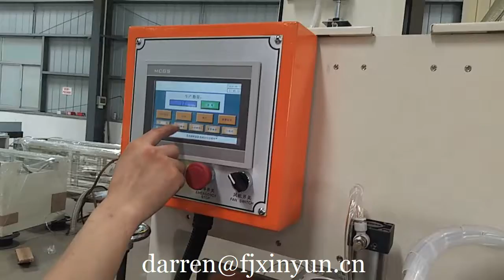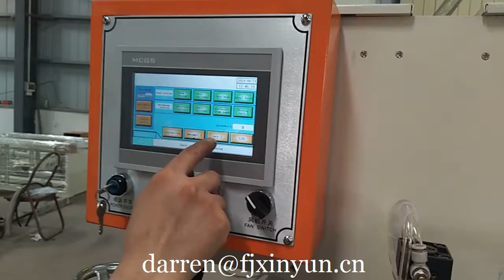Easy operation toilet paper packaging machine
Contact person: Darren Pan
M.B:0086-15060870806 (Viber Wechat and WhatsApp)
Skype:peilun87